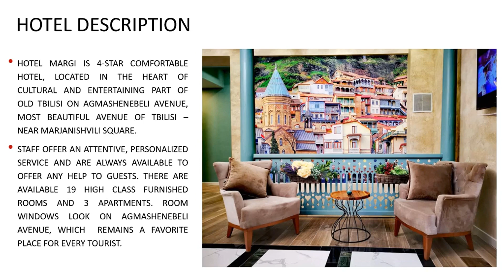Hotel Margi 3* on Agmashenebeli in Tbilisi, Georgia | TravelerNews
Hotel Margi 3* on Agmashenebeli in Tbilisi, Georgia  by TravelerNews

Welcome to the hotel "MARGI"! The stuff is ready to serve you and ensure a cozy accommodation and perfect servicing for the best prices. The hotel MARGI 3* is located in the very heart of a cultural and entertaining life of the Old Tbilisi, on the D.Aghmashenebeli Avenue. You will have an opportunity to admire the architectural specimen of the 18-19 centuries, enjoy your coffee in a quiet cafe and visit elite Apparel and Accessory Stores. All hotel windows look out on the Aghmashenebeli Avenue. The street has recently been restored; it has revived and has begun to sparkle with colors. The Marjanishvili district, where the Aghmashenebeli Avenue is located, was considered a cultural center of the Old Tbilisi as far back as tsarist times. The ancient pavements and buildings along with the contemporary entertaining establishments create a fortunate fusion of national colour and European style.

We love to find unusual places, workshops, courtyards, graffiti - all that usually do not notice and run past. Therefore, we know a lot of things that are not written in tourist guides.